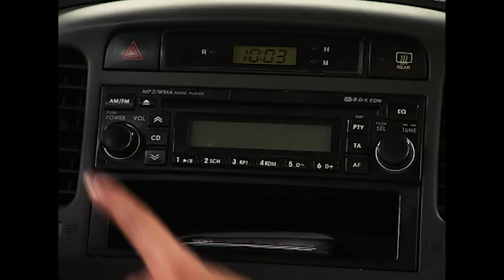Akasya Durağı - Tuğçe Murat'ı Kıskançlıktan Çatlıyor